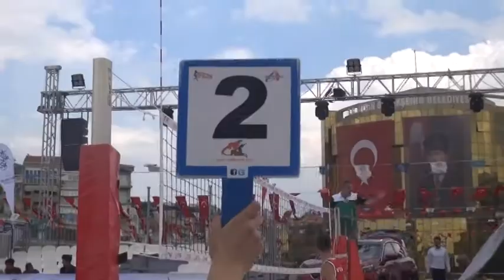17 05 2017 Aydın Kent Meydanı’nda plaj voleybolu başladı